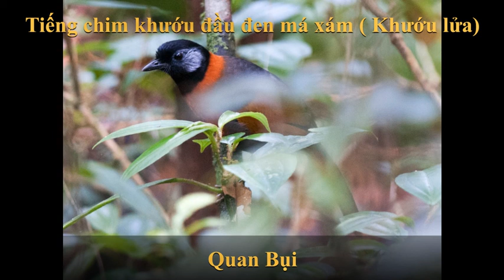Chim Khướu đầu đen má xám hót hay, file mp3 bẫy.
Mô tả: 28cm. Chim trưởng thành đầu đen, họng và má xám bạc; ngực phần trên bụng, vòng cổ và lưng trên màu nâu gỉ sắt. Cánh màu vàng ô liu với lông bao cánh màu đen; đuôi nâu ô liu với mép gốc đuôi vàng ô liu; phần còn lại trên cơ thể màu xám; dưới bụng và lông bao dưới đuôi màu nâu ô liu.

Phân bố: Đak Lak (Khu bảo tồn Chư Yang Sin), Lâm Đồng. Độ cao phân bố trên 2.000 mét.

Hiện trạng: Loài đặc hữu của Việt Nam. Không phổ biến trong vùng phân bố.

Nơi sống: Dưới tán rừng thường xanh cây lá rộng hoặc cây lá kim núi cao.